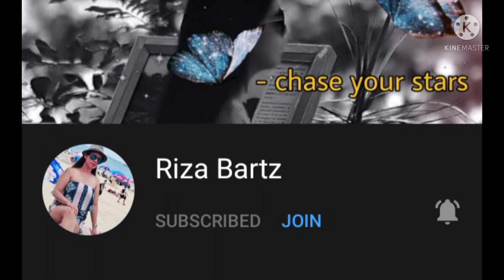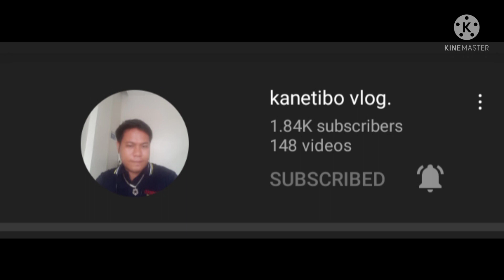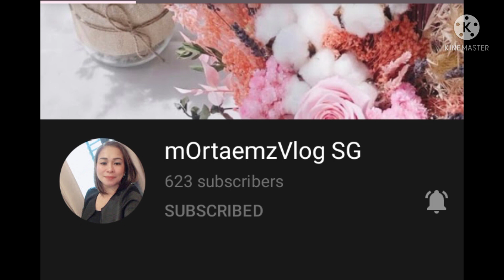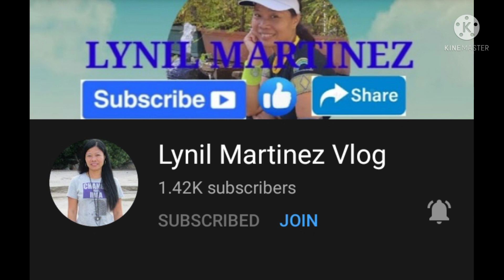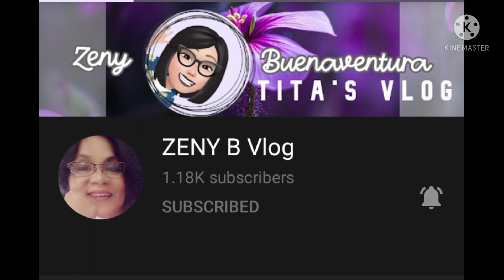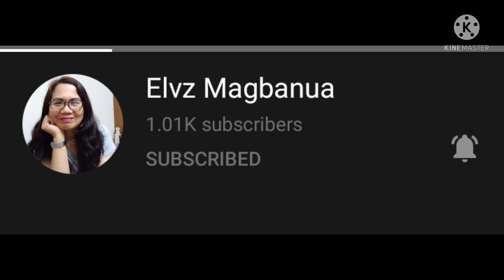Fundate part 2 //angmokioSG